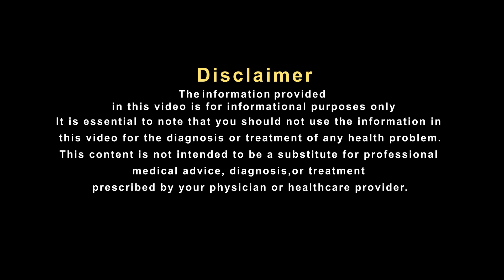जानें क्या है ब्रेन स्ट्रोक की बीमारी?